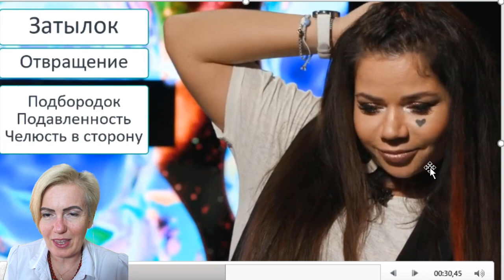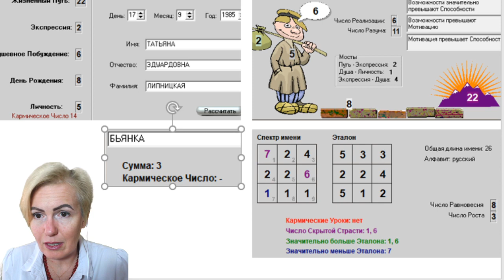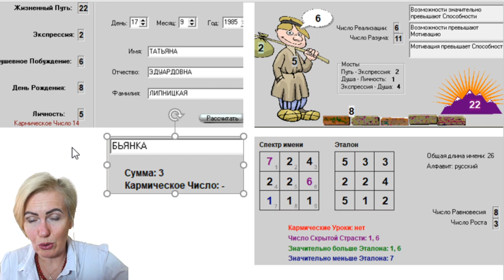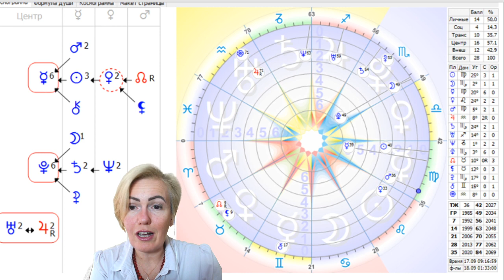БЬЯНКА НА КАНАЛЕ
Здравствуйте, с вами Светлана Филатова. Сегодня мы будем делать разбор интервью певицы Бьянки в новом выпуске шоу «Алена, блин!». Мы начнем с разбора сигналов тела, касающихся женской красоты и привлекательности. Далее, будем использовать профайлинг и физиогномику, а также посмотрим на прочие невербальные сигналы тела певицы. Если вы хотите разбираться в том, какие жесты выдают человека и уметь определять правду по лицу, то смотрите больше видео на моем канале.

Инстаграмм @filatova_fiziognomika